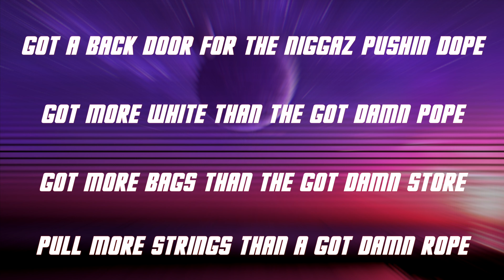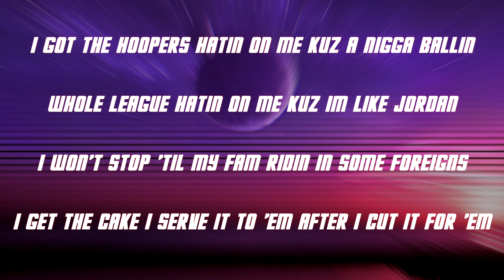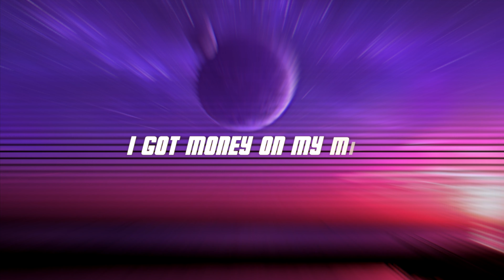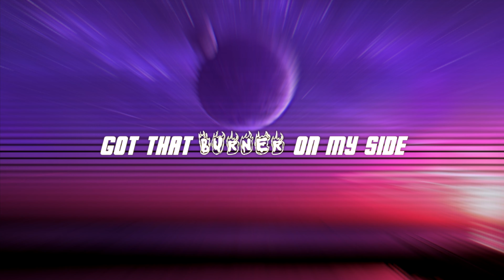Cha$e Woodie - Poppin' (Lyric Video)